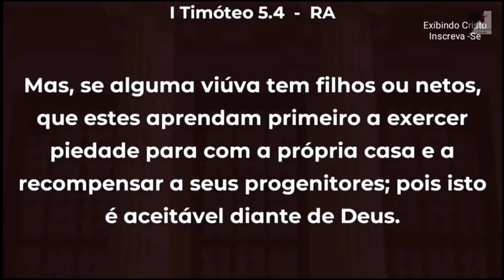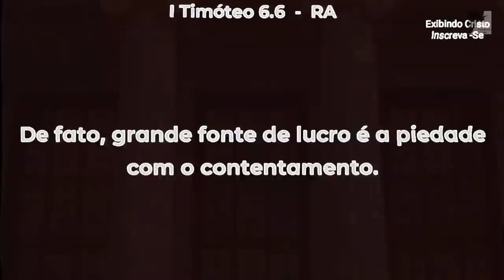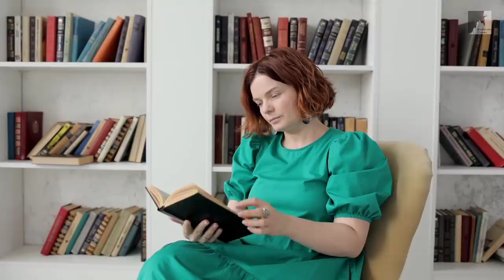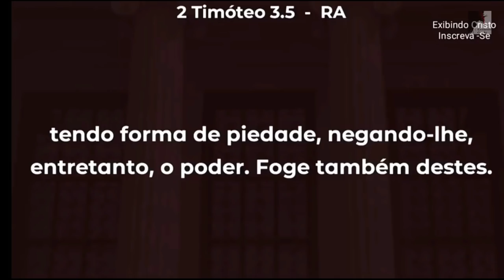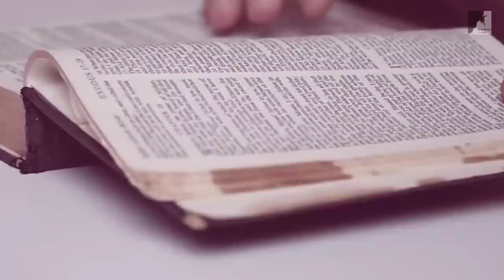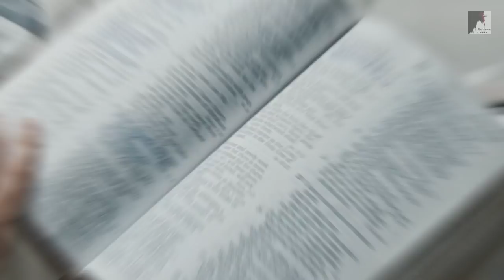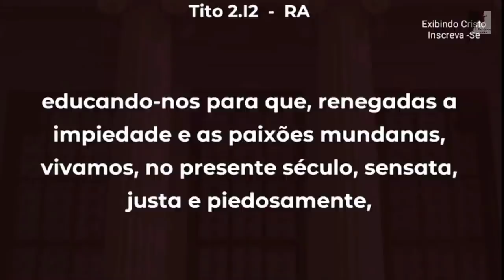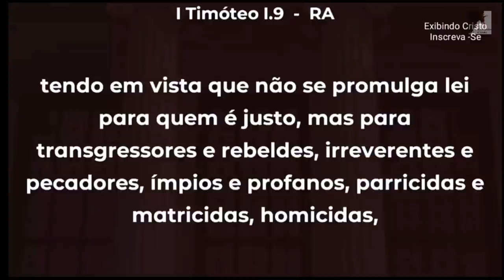Vem Ver: Perseguição Aos Cristãos Já Começou - Ezra Ma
E, por causa do meu Nome, sereis odiados de todos. Contudo, aquele que permanecer firme até o fim será salvo. Mateus 10:22
O Pastor Ezra ma nos fala sobre a perseguição aos cristão, que ja esta acontecendo em todo lugar, no trabalho, na escola, faculdade na Política, em todo lugar, as oessoas odeiam aos Cristão, a Deus a religião de forma geral. Essa é a ideologia que Satanás tem implantado no mundo, para que tudo esteja preparado, para a chegada do Anticristo e do seu governo na grande tribulação. Se Prepare igreja virão dias Terríveis.

🔸PREGAÇÕES

🔸 SÉRIE APOCALIPSE

🔸EZRA MA

🔸MIGUEL MA

🔸EXIBINDO CRISTO

🔸Queridos irmãos!